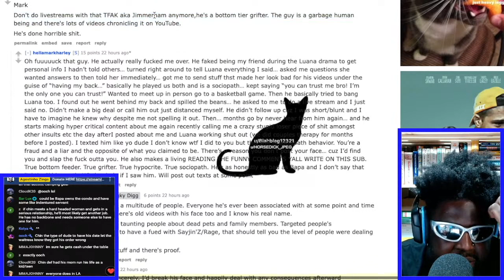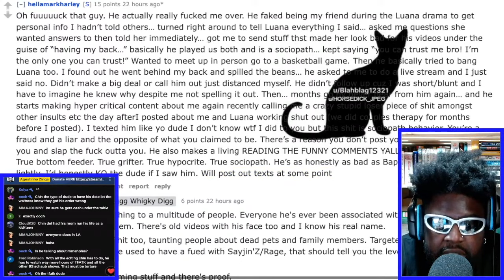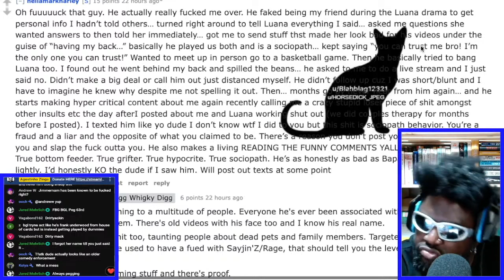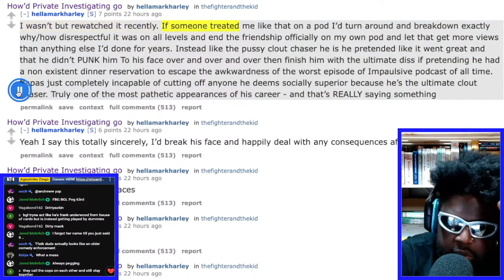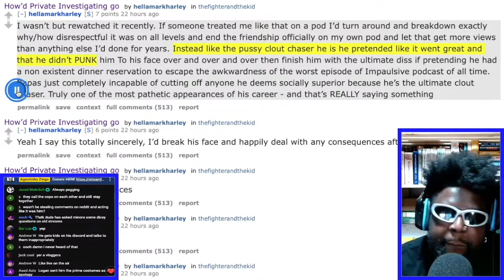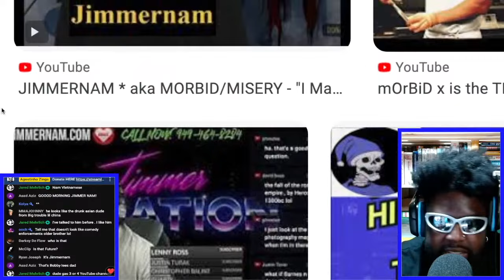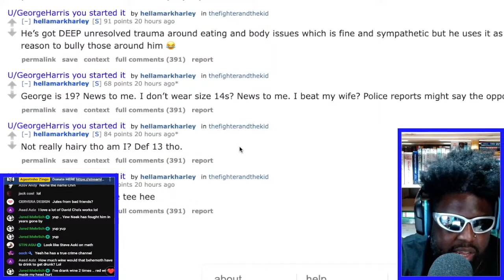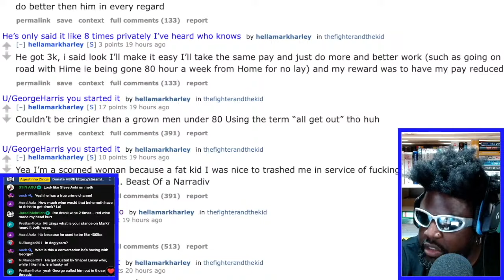BGL DESTROYS TFATK